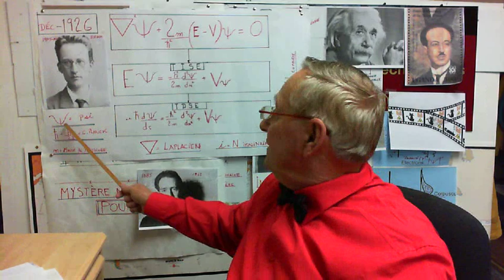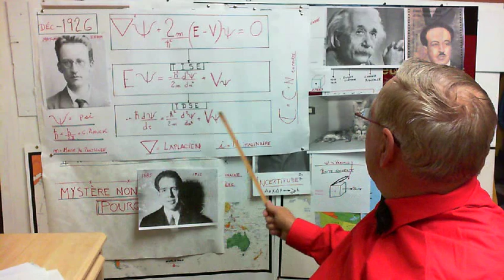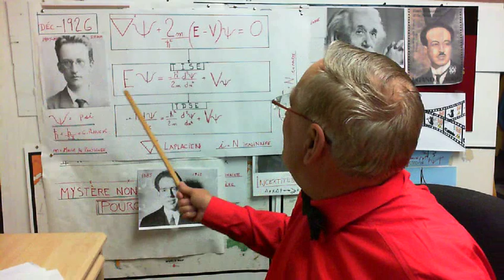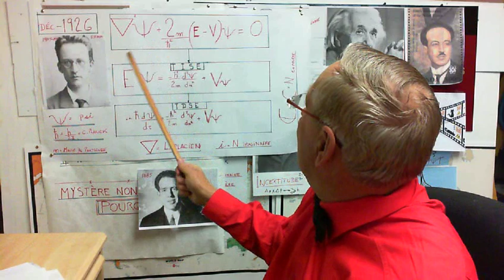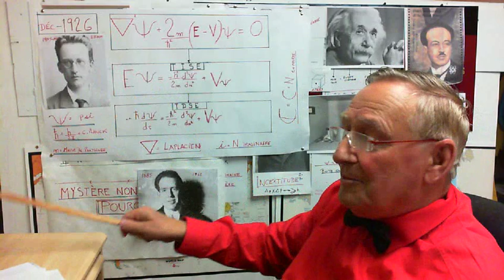En route vers la compréhension de l'équation de Schrodinger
L'explication de l'équation de Schrodinger  qui sera fait avec plusieurs vidéos pour tenter de la rendre accessible au plus grand nombre d'internautes possible. Sur ce je vous dit bonne écoute merci et à la prochaine.